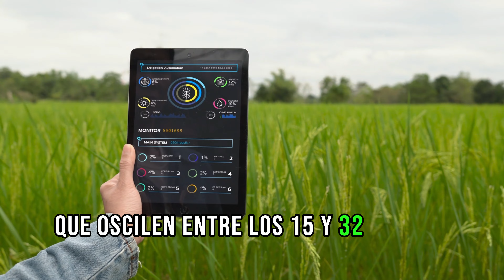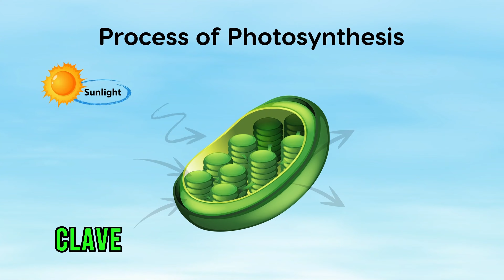🌱 Secretos del Clima ☀️ y Suelo 🌍 para Cultivar Alfalfa: ¡Aprende los Fundamentos para el Éxito! 🚜✨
¿Quieres optimizar tu cultivo de alfalfa? ¡Entonces este video es para ti! En esta completa guía, te sumergirás en los secretos que rodean al clima y suelo ideales necesarios para cultivar alfalfa de manera exitosa. Desde la importancia de las condiciones climáticas hasta la composición del suelo, exploraremos cada detalle para ayudarte a maximizar tu cosecha.

El cultivo de alfalfa depende en gran medida de factores ambientales como el clima y el tipo de suelo. Por eso, comprender cómo estos elementos impactan en el crecimiento, rendimiento y calidad de la alfalfa es esencial para cualquier agricultor o entusiasta de la agricultura.

A lo largo de este video, te sumergirás en consejos prácticos respaldados por la ciencia y la experiencia en el campo. Aprenderás cómo el clima, la temperatura, la humedad y otros factores climáticos influyen en el desarrollo de la alfalfa. Además, profundizaremos en las características del suelo óptimo para su cultivo, abordando aspectos como la textura, pH, nutrientes esenciales y la importancia de la preparación del terreno.

El objetivo es proporcionarte los conocimientos necesarios para tomar decisiones informadas al preparar tu campo para el cultivo de alfalfa, maximizando así tu productividad y rentabilidad.

Recuerda, comprender el equilibrio perfecto entre el clima y el suelo es la clave para el éxito en la producción de alfalfa. ¡No te pierdas este video para descubrir cómo lograrlo!